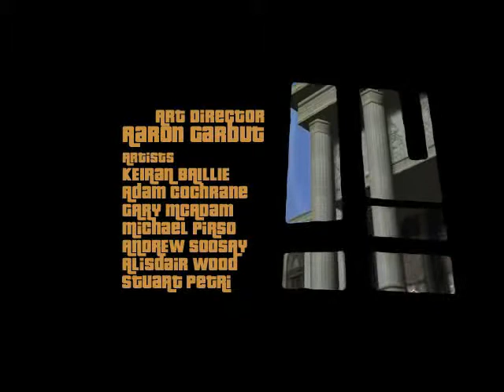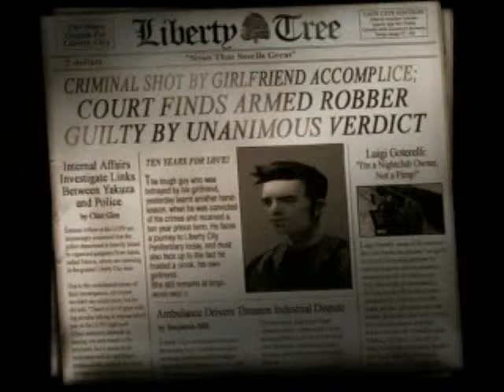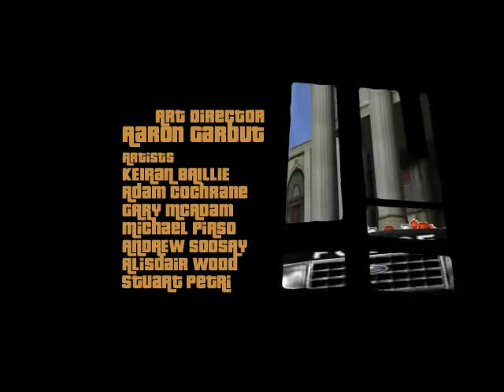Gta - 1x01 - Give Me Liberty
Grand Theft Auto - Season 1

Episode 1: Pilot episode.